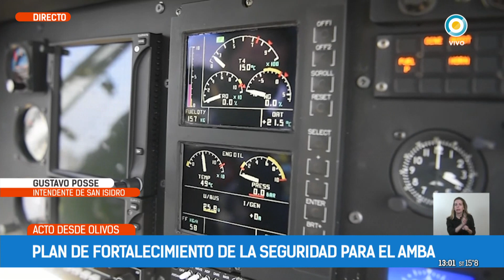Puesta en marcha del Programa de Fortalecimiento de Seguridad para PBA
A través de un convenio con la Provincia, el Gobierno nacional transferirá 10 mil millones de pesos para la adquisición de equipamiento de seguridad que incluirá chalecos antibalas, cámaras de seguridad, armamento, municiones, tecnología analítica aplicada, y móviles policiales.

Por otro lado, se impulsará el despliegue de fuerzas de seguridad federales en los municipios de la Provincia, lo que permitirá incrementar en un 100 por ciento la presencia de efectivos policiales en operativos de ese tipo. Los mismos estarán coordinados conjuntamente por el Gobierno nacional, la Provincia y cada distrito.

Además, el Ministerio de Obras Públicas destinará 20.531 millones de pesos para la construcción, refacción y ampliación de unidades carcelarias en toda la Provincia.

Asimismo, se realizarán obras en 96 comisarías de los 24 partidos del Gran Buenos Aires por una inversión estimada de 3.072 millones de pesos; y se construirán 19 centros sanitarios de aislamiento por el COVID-19 en 14 municipios, con una inversión de 1.425 millones. Mediante esta obra, se sumarán 465 camas de aislamiento, y se incluirá equipamiento médico e insumos.

El Gobierno nacional encabezará también la construcción de la primera etapa de obras del Complejo Federal de Condenados Agote, en el municipio de Mercedes, por una inversión de 3.234 millones de pesos. Los trabajos estaban ralentizados desde principios de 2019, y se espera que finalicen a comienzos de 2022.

Por último, la construcción de 4 mil paradas seguras requerirá una inversión de 3.370 millones de pesos, y contará con dispositivos de seguridad como pulsadores antipánico de emergencia, intercomunicadores conectados a centros de monitoreo de seguridad, cámaras domo 360, WIFI, y pantallas informativas.